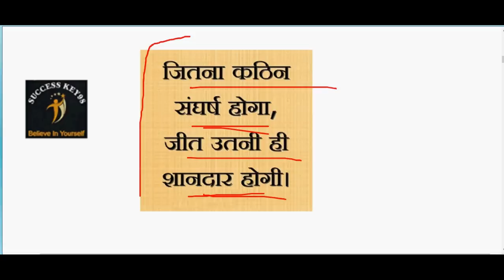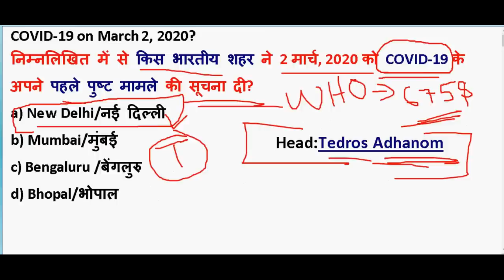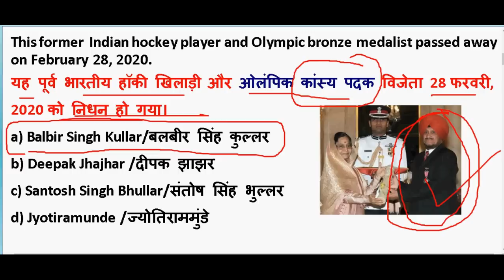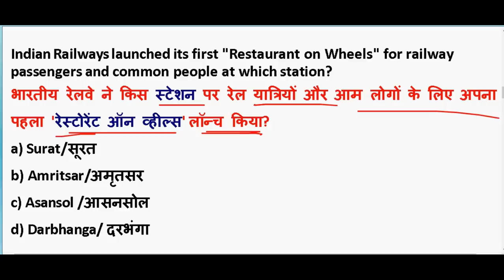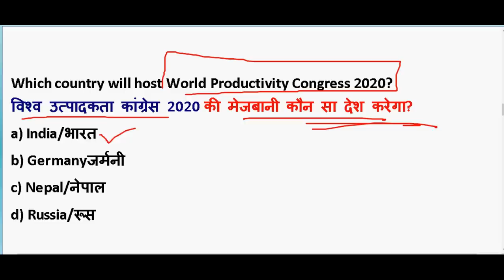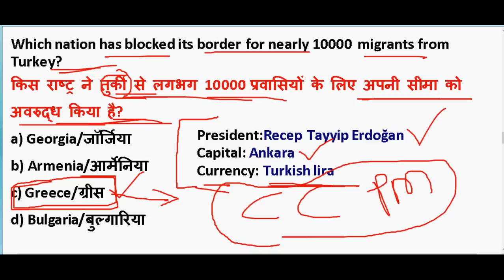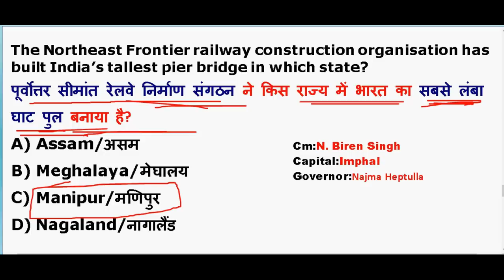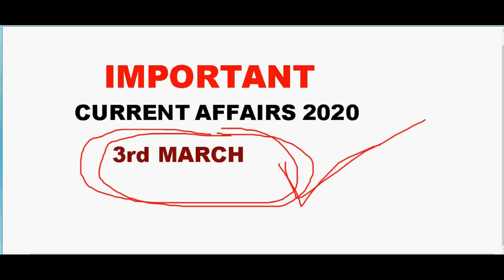3 March 2020 करंट अफेयर्स | IMP Current Affairs 2020 | Daily Current Affairs 2020 | PDF Download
3 March 2020 करंट अफेयर्स | IMP Current Affairs 2020  | Daily Current Affairs 2020 |  PDF Download

GENERAL SCIENCE  : 2 pm

GS TOP 40 QUESTION : 4.00 PM

MATH CLASS (Crash Course ) :6.00 PM

Static Gk :8 PM

2020 imp current affairs in hindi

2nd march 2020 current affairs